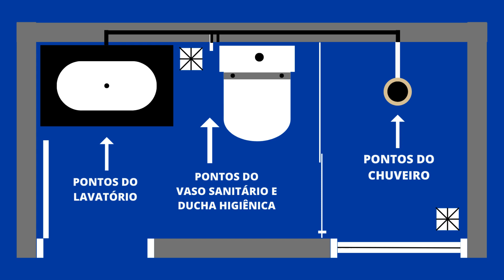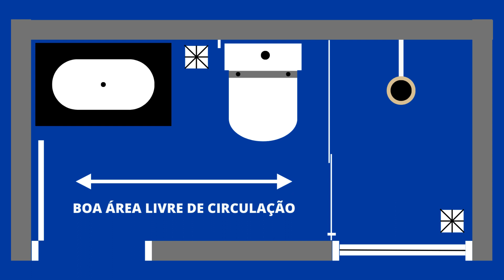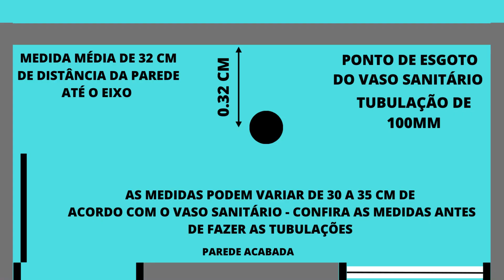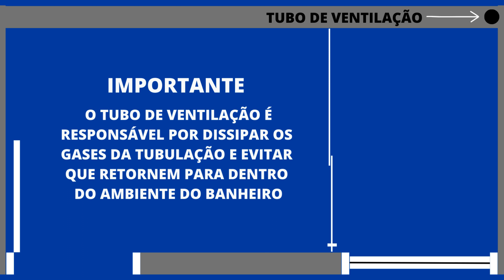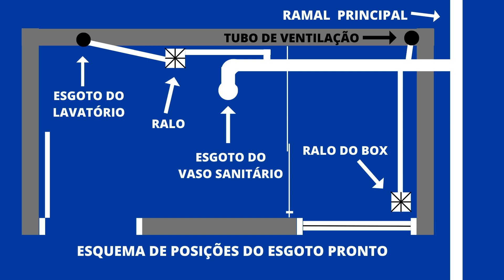PONTOS DO ESGOTO DO BANHEIRO - MEDIDAS DOS PONTOS DE ESGOTO DE BANHEIRO - DISTÂNCIA DOS PONTOS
Olá meus amigos do Youtube,
Neste vídeo vamos falar sobre um assunto muito importante:
O planejamento da instalação hidráulica de esgoto do seu banheiro.
POSICÃO CERTA DO ESGOTO DE BANHEIRO - MEDIDAS DOS PONTOS DE ESGOTO   -  ESGOTO DE BANHEIRO

00:00 INTRODUÇÃO AO ASSUNTO - PONTOS DE ESGOTO DE BANHEIRO
Muitas vezes, na empolgação de construir ou reformar, acabamos deixando alguns detalhes importantes de lado.
E é justamente sobre esses detalhes que vamos falar hoje
Vem comigo! e Veja o passo a passo para fazer da forma correta!
Eu sou Rodrigo Felix e este é o canal De Pedreiro a Engenheiro
Neste vídeo vamos utilizar este banheiro modelo para posicionarmos as tubulações de esgoto.
Ele possui 2,88 m² de área, tendo um espaço ideal para que possamos dividir o uso do lavatório, vaso sanitário e chuveiro.
As medidas básicas do banheiro modelo são: 1 metro e 20 cm de largura e  2 metros e 40 cm de comprimento.

01:08 DIVISÃO DO BANHEIRO - PONTOS DO ESGOTO DO BANHEIRO
Então vamos lá meus amigos!
Para começar vou deixar uma dica valiosa,
quando se tem um banheiro estreito e comprido como este ,
o ideal é colocar todas as tubulações somente de um lado,
desta forma você garante uma circulação livre de uso até o box, trazendo conforto na sua utilização.
Agora meus queridos!
Vamos fazer três divisões no banheiro!
A primeira parte para o lavatório, a segunda parte para o vaso sanitário e o ralo, e a terceira parte onde será o box com o chuveiro e mais um ralo.
Em cada espaço, nós vamos instalar os pontos esgoto necessários para atender cada situação em específico.

01:55 LAVATÓRIO - POSIÇÃO DOS PONTOS DE ESGOTO DO BANHEIRO
Primeiramente, vamos começar falando sobre o lavatório, onde a tubulação de esgoto padrão a ser utilizada é de 40mm.
A altura padrão recomendada para a instalação do lavatório é de 80 a 90 cm do piso em média.
podendo variar de acordo com a necessidade do morador.
É importante lembrar também de posicionar o ponto de esgoto centralizado na pia e a uma altura de 60 cm em média do piso,
essa altura não é fixa e também pode variar, de acordo com cada situação.

02:33 VASO SANITÁRIO - MEDIDAS DO ESGOTO
Em relação a nosso companheiro nas horas de apuros e que nos garante um alívio!
O vaso sanitário, é muito importante se posicionar o ponto de esgoto a uma distância entre 30 a 35 cm da parede ao fundo.
Trabalhando sempre com medidas de paredes acabadas. Essa medida pode variar de acordo com o modelo, verifique sempre a distância solicitada pelo fabricante antes de executar as tubulações.
Lembrando que a tubulação de esgoto do vaso sanitário é de 100 milímetros de diâmetro.

03:13 RALOS - MEDIDAS DOS PONTOS DE ESGOTO DE BANHEIRO
Agora chegou a hora de posicionarmos os ralos do banheiro!
Pois para tomar aquele banho relaxante, precisa de algo que receba toda essa água e envia para as tubulações de esgoto.
A correta disposição dos ralos do banheiro é essencial.
E vou te explicar como posicionar os dois ralos de forma inteligente.
No caso deste banheiro vamos utilizar dois ralos um entre o lavatório e o vaso sanitário, um local estratégico que impeça que ela seja pisado constantemente e deixe o visual do piso perfeito
E outro no box, no lado oposto ao chuveiro e localizado estrategicamente no canto,
facilitando todo o desnível do piso, levando toda água para direção e destino corretos.
Se a sua escolha de ralo é o modelo linear, aconselho também a fazer a instalação ao lado oposto do chuveiro, aproveitando e facilitando a execução de um contrapiso com maior desnível.

04:31 VENTILAÇÃO - PONTOS DO ESGOTO DO BANHEIRO
E ficou a tubulação mais importante para falarmos agora!
Por fim, e uma das tubulações mais importantes de um banheiro, é o  planejamento do tubo de ventilação. Esse elemento é fundamental para dissipar os gases da tubulação.
O tubo de ventilação deve ser instalado na tubulação de esgoto do banheiro de forma a garantir a saída dos gases para o exterior da casa.
Essa tubulação de ventilação pode variar de 40 mm a 50 mm de diâmetro.
E faça a finalização, ligando a tubulação de esgoto do banheiro na rede de saída principal.
Aqui vemos o esquema completo do esgoto atendendo o lavatório, vaso sanitário, ralos e tubo de ventilação.
Aproveita, da um pause, e tira um print para você utilizar na sua construção ou reforma, estas informações valem ouro, meus amigos.
Espero que essas dicas tenham sido úteis e que vocês possam aplicá-las em suas casas.
Conto com o seu apoio, para o crescimento do canal!

Obrigado! Que Deus Abençoe a Todos!